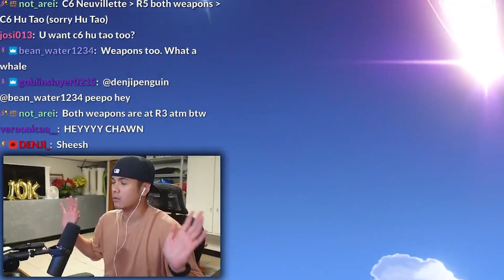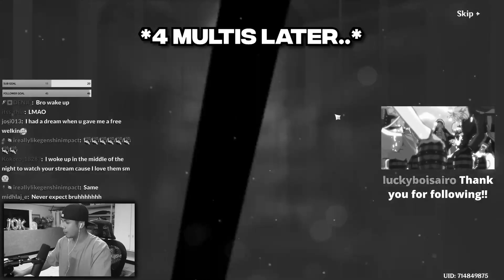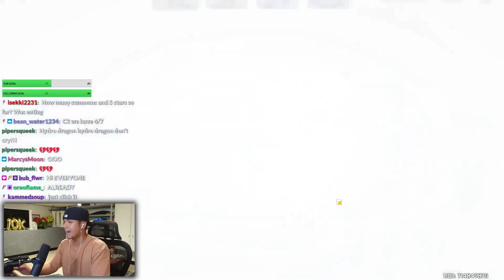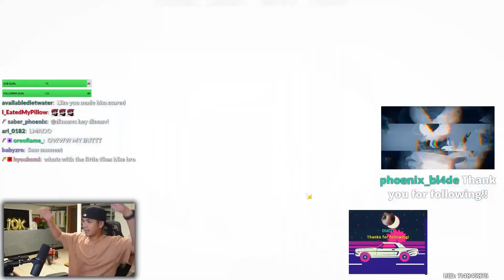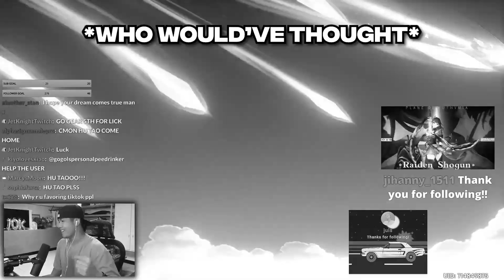I decided to C6R5 EVERYTHING in 4.1... | Genshin Impact Summons